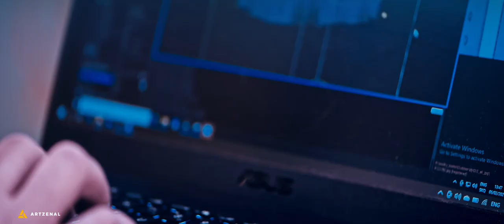The Blue Church 3D Scan made with Photogrammetry / Lidar scanning with Faro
3D Scanning one of the most beautiful and famous churches in Bratislava - The Blue Church (Slovak Republic). Take a look at the process, which needed to combine photogrammetry and lidar methods with the usage of drone, industrial scanner, and camera. Only the capturing of indoor and outdoor architecture took two weeks of work to get this comprehensive result.

Our thanks go to the Archbishop's office of Bratislava for the trust in this project.

Tools: @FAROTechnologiesInc @ProfotoGlobal @FomeiCZ nikon Realitycapture @marmosetco @PixologicZBrush